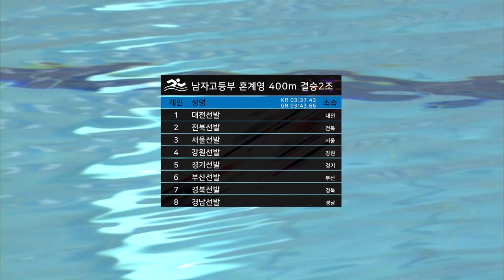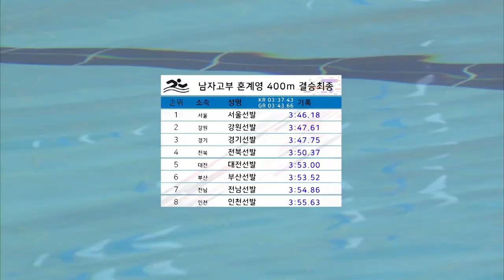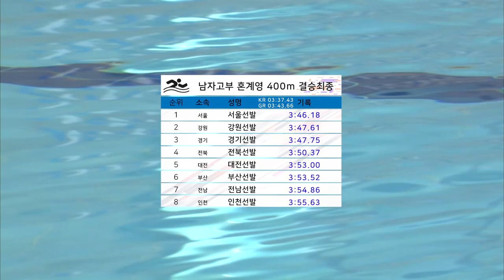수영 남자고등부 혼계영 400m 결승2조 ㅣ 제 98회 전국체전 l 1위 서울선발 l 2위 강원선발 l 3위 경기선발